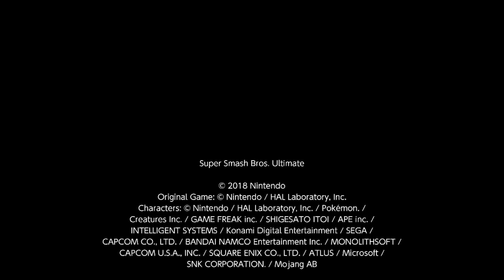sephRidleyYoshi 0306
The dinosaurs think Sephiroth is such a cool guy.

00:55 Expert
04:35 OHHHHH!
06:14 Nate realized what causes Sephiroth to say bullsh-
07:34 WHAT?! Lengths
11:33 Sephiroth chant